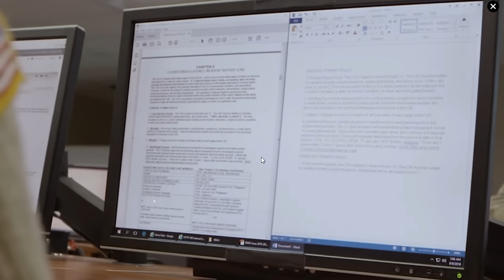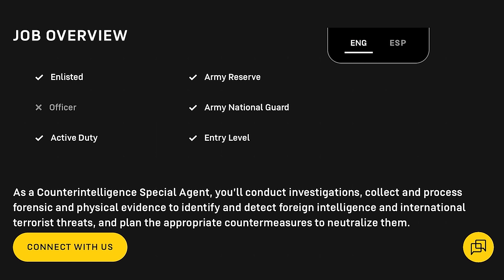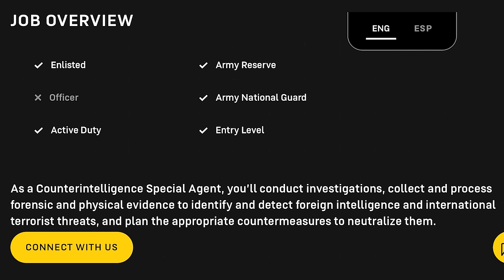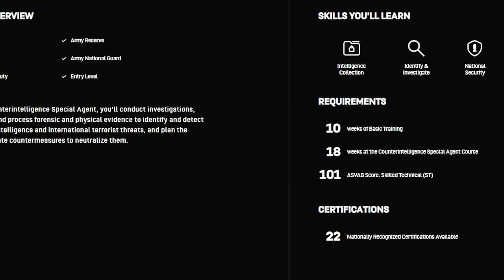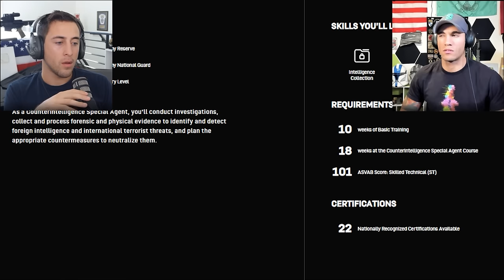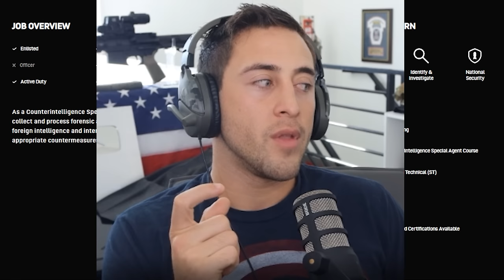Counterintelligence Recruitment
Counterintelligence is one of the most mysterious, cool and underrated jobs there is. Being a counterintelligence agent in the army is one of the biggest highlights to my life. I learned so much about the intelligence community and all of the cool things that go on inside of it. So now its my turn to spread some knowledge about counterintelligence and ill try not go get in trouble lol

Address:
Nikko Ortiz